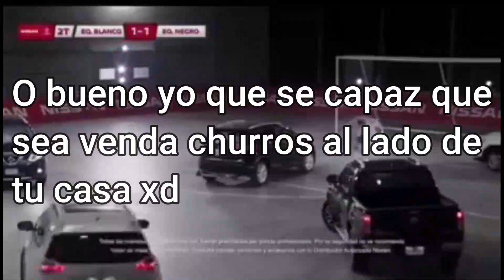Un pequeño anuncio para el canal